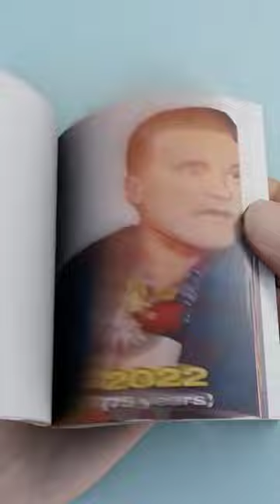Explore the evolution of Arnold Schwarzenegger :Evolution of Arnold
Explore the evolution of Arnold Schwarzenegger in this fascinating video. Learn how this iconic artist has transformed throughout his career.